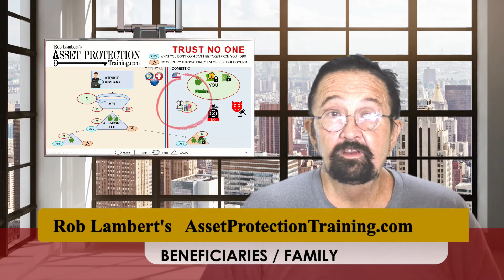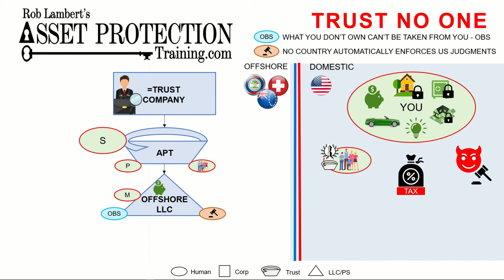OFFSHORE ASSET PROTECTION TRUST BENEFICIARIES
Rob Lambert

First of all your asset protection trust over here should not be an estate planning document. it should have a list of beneficiaries who are entitled to receive distributions. you should handle the distribution of protected funds with a domestic estate plan that's what this pin stands for.
You should not have to amend your asset protection trust.

That's just a technique that many people use to force you to spend ten or fifteen thousand dollars, every time you wanna uh add or subtract the beneficiary or remove somebody.